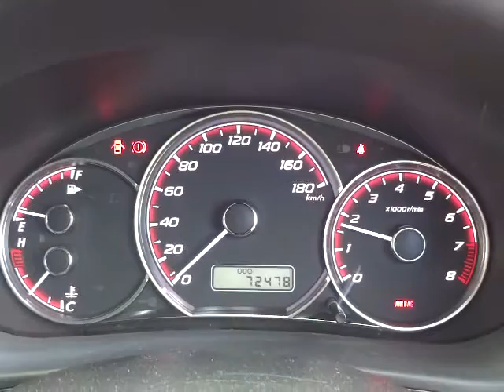スバル インプレッサ ハッチバック 1.5i-S エンジン音(A075)